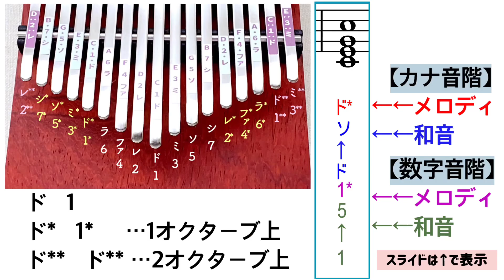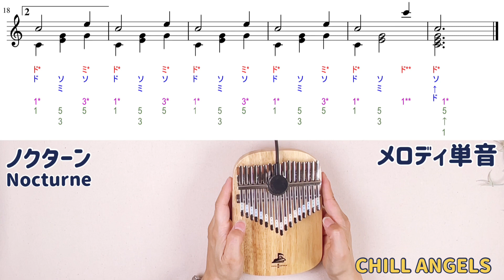カリンバ楽譜◆【ショパン/ノクターンOp.9-2】17音カリンバ無料楽譜でカリンバソロを弾けるようになろう！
無料楽譜でカリンバソロを弾けるようになろう！
第34弾はショパン/ノクターンOp.9-2です。

ショートバージョンなので
そのうち長めバージョンも作るかもしれません

和音のリズムを一定に
三拍子を意識して弾いてみてください♪

◆無料楽譜はこちらから💁‍♀️
数字譜・CDE譜・音階なしの楽譜もセットになっています。
お好きな楽譜を印刷してご利用ください。

◆使用したカリンバ
スミヤカ 赤月猫（アフリカシタン）

スミヤカ 黒月猫（ブラックウォルナット）

◆カリンバ音階シールはこちらで販売しております

【ハンドメイド販売サイト】

掲載している楽譜はこちらのサイトで販売しております